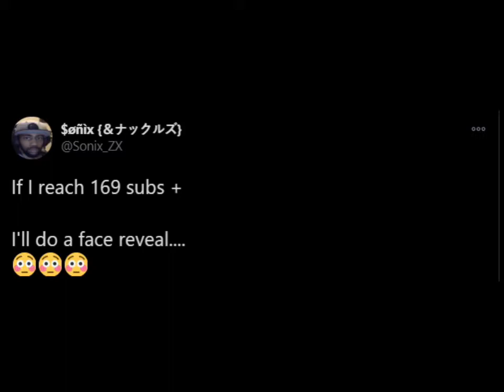169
I bet yall can't do it.